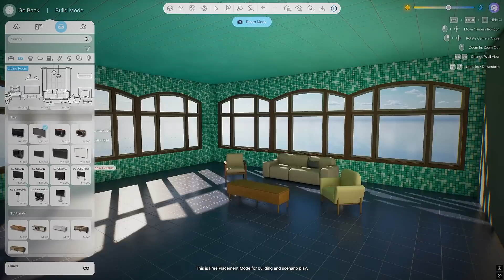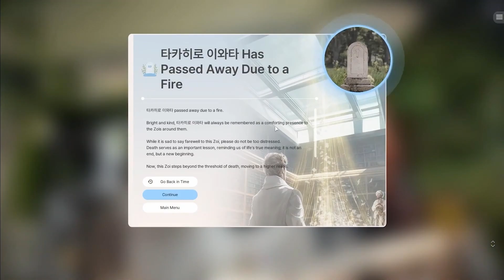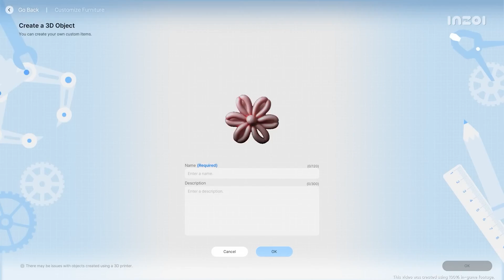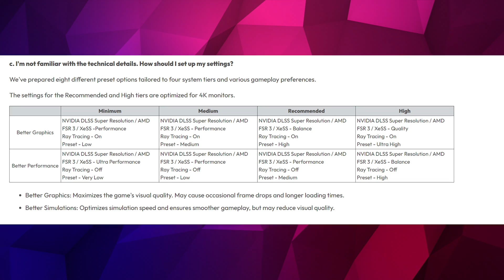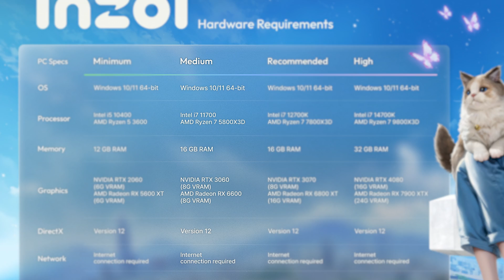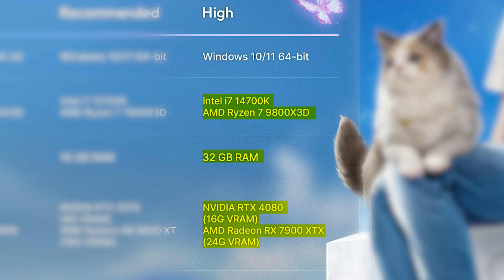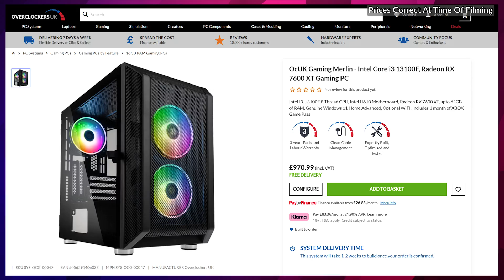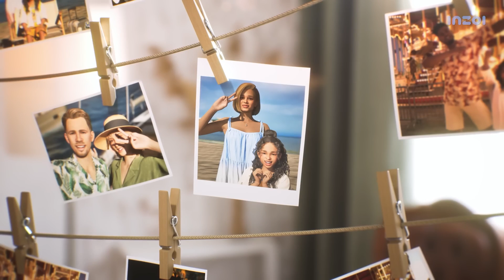INZOI is VERY Demanding! Learn the Hardware Requirements & the Best PCs to Play 😍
Can your PC play Inzoi? Make sure your hardware is up to the task to play this demanding new life simulator. In this video Chelsea talks through the exciting game play features, updates coming soon, the PC specs required to play and then recommends some of the best PCs to play Inzoi. The use of Unreal Engine 5 makes for some incredibly realistic graphics but the recommended specifications might shock you!

00:00 - Intro
00:25 - All About Inzoi
02:21 - Features & Updates coming soon
05:01 - Inzoi Hardware requirements
05:42 - Minimum requirements
06:05 - Medium requirements
06:29 - Recommended requirements
06:57 - High requirements
07:38 - Best PC Hardware To Play
10:04 - Outro

About us:
First founded in 1999 Overclockers UK is a leading online retailer of PC systems and components based in Stoke-On-Trent. Overclockers UK has become famous throughout the enthusiast community for selling a wide range of high-performance computer components, hardware, and gaming systems. Our team is made up of dedicated enthusiasts and our Youtube channel is just one of the ways we happily share our expertise and knowledge with the PC, Tech & gaming community.